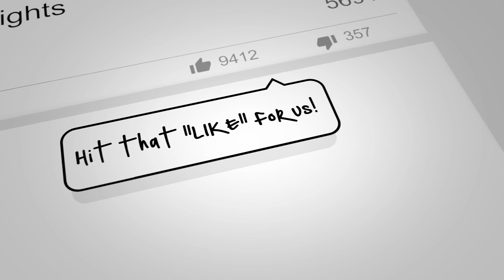KING NOVA VS DONTE CREDO | KEY TO THE CITY 24 | GRID CITY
Key To The City 24 - Live Battle - January 20, 2024